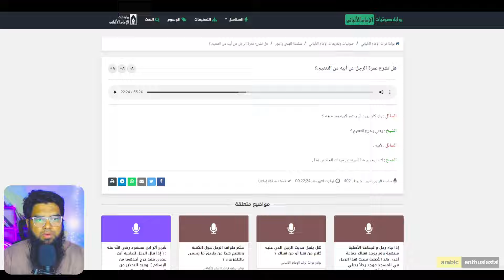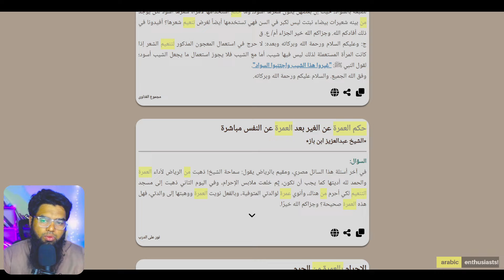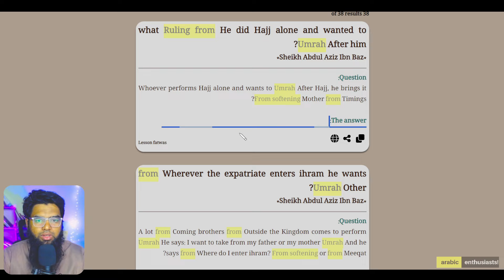Search for Fataawa of Shaykh Ibn Baz etal. in Arabic!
Jazakallahu Khairan